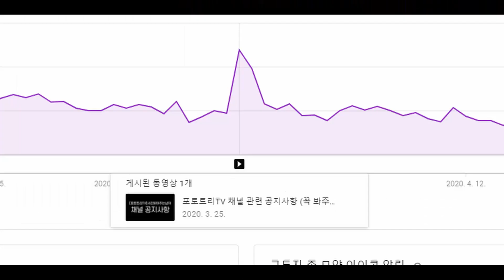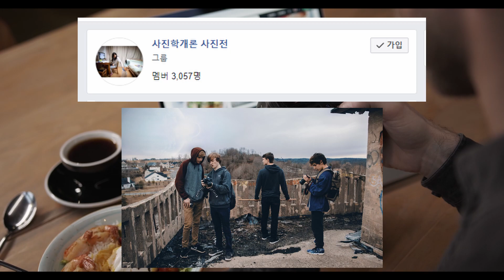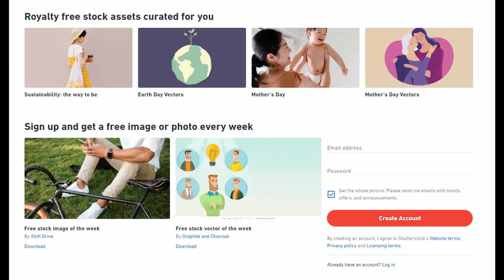사진을 취미로 하면 좋은 점 5가지 [포토트리TV]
[포토트리TV] 카카오톡 공식 오픈채팅방